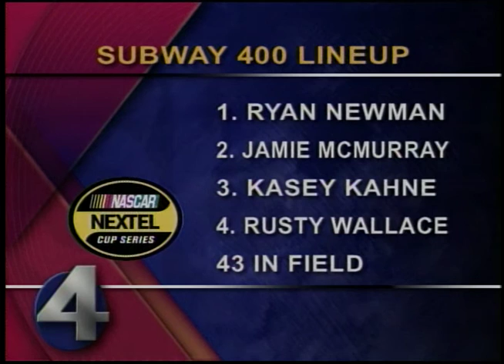JOSH MORTON 2004